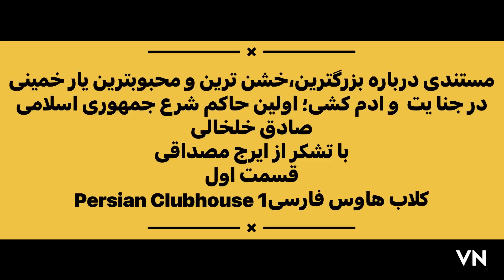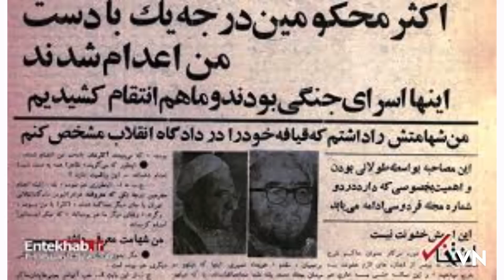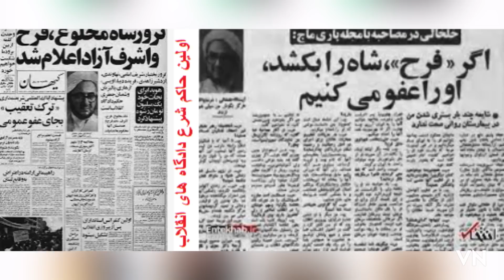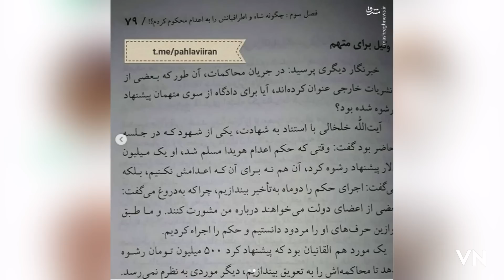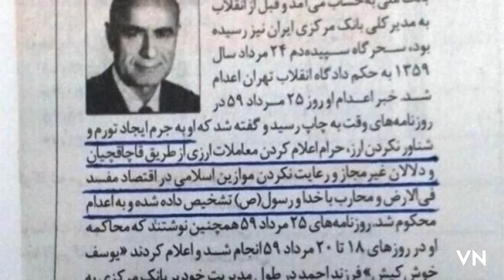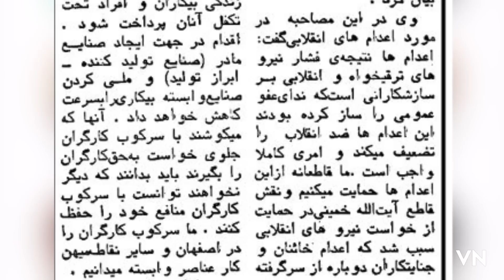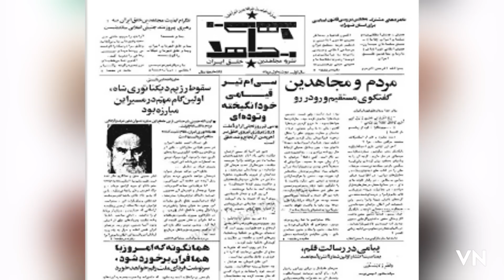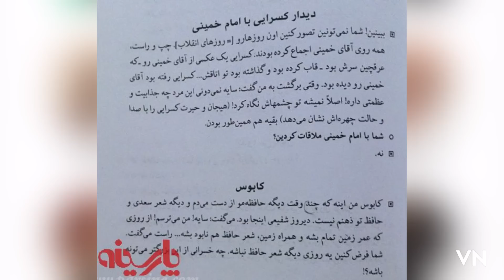قسمت اول از مستند صادق خلخالی؛اولین حاکم شرع دادگاههای انقلاب و دست راست خمینی در حذف مخالفین(۱)